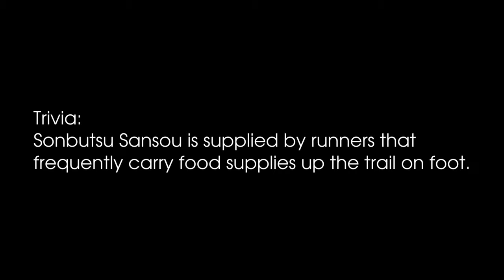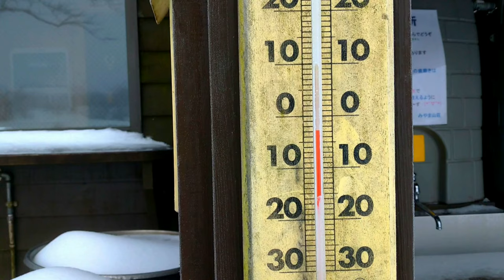Mt Tanzawa Overnight Snow Hike, a Mountain Hut Experience | 雪の丹沢 尊仏山荘 山小屋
An incredible 2-day hike I did over Christmas time last year, during which I spent the night atop a mountain summit inside Sonbutsu Sansou - a Japanese mountain hut. A special experience! It had been a warm winter, but in a stroke of luck Tanzawa was struck by a snowstorm just days before my hike, blanketing the higher altitudes with unusually thick snow.

The Tanzawa range is perhaps my favorite hiking area to date.

Music written and performed/synthesized by me:
"Yamagoya"
"Today's Shenanigans"
"Komorebi Trail v2"
"Icey Ascent"
"Thank God for Fire"
"Night on a Mountain"
"Blistering Whitescape"